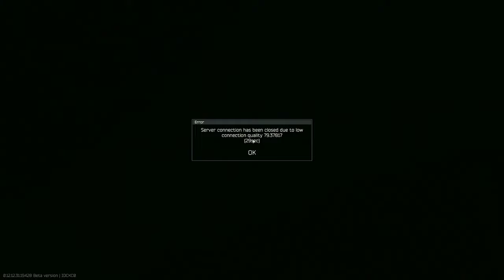🔴PIRANHA LIVE - HOW TO MAKE MILLIONS - ESCAPE FROM TARKOV